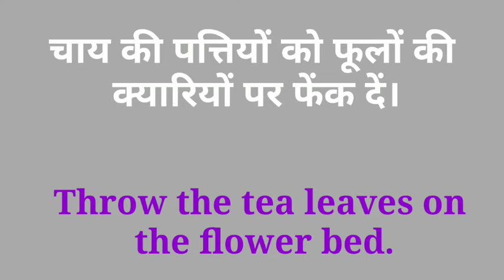चाय पत्ती को इंग्लिश में क्या बोलते हैं||Chai patti meaning in English||chai patti ko english mein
what is the hindi
ka english
Meaning in hindi
Ka matlab
english
ka english
चाय पत्ती को इंग्लिश में क्या कहते हैं
चाय पत्ती को इंग्लिश में क्या बोलते हैं
 chai patti ko english mein kya kahate
chai patti ko english mein
chai patti ko english mein kya kaha jata hai
chai patti ko english mein kya bola